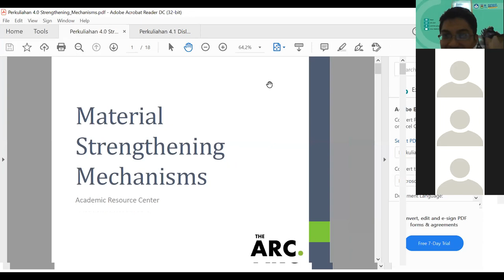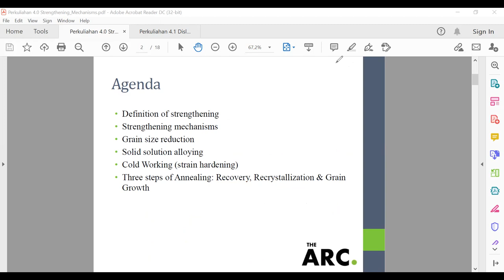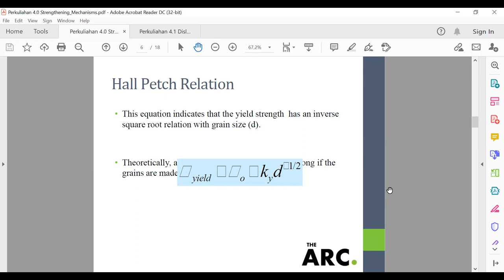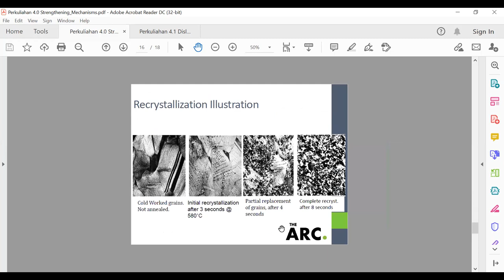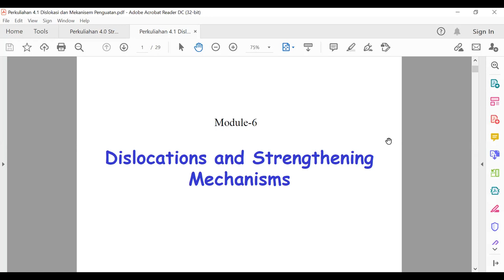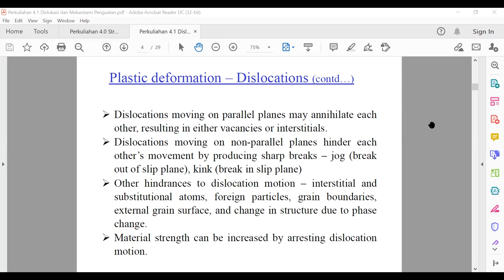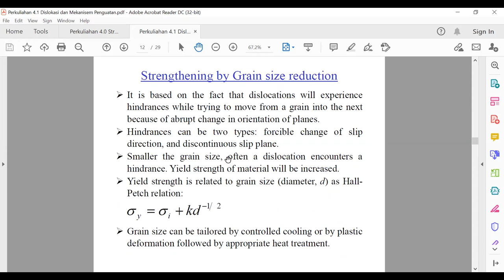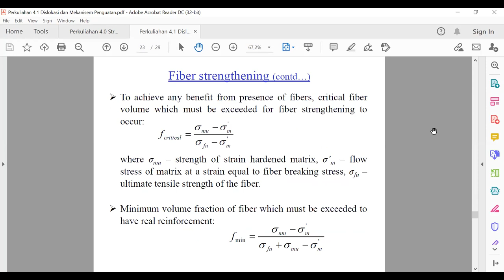Mekanisme Penguatan Logam